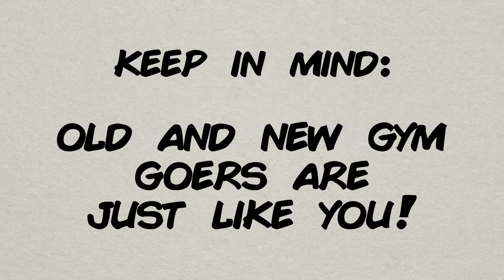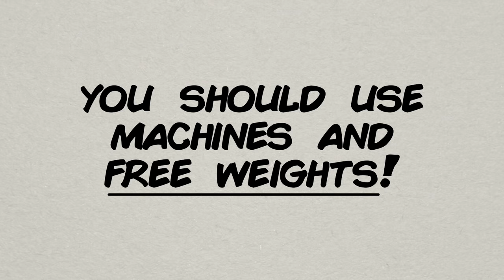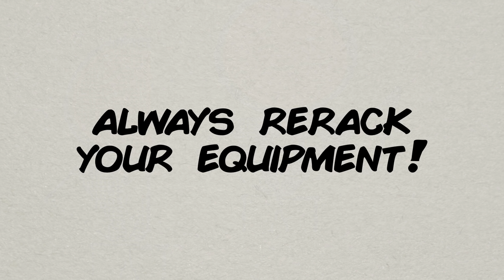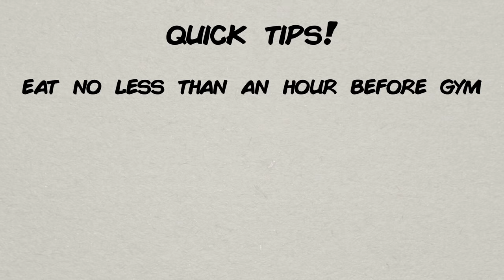Going to the Gym For the First Time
Any information in these videos should not be taken as personal healthcare advice. If you have questions about your health, please speak directly to your personal healthcare professional.